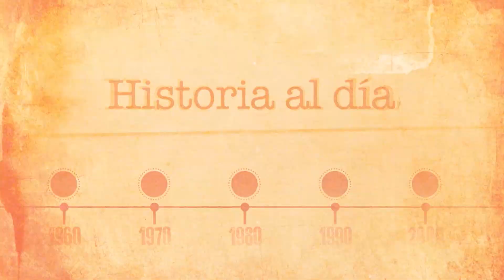HistoriaAlDía | 15 de octubre: Día Internacional de las Mujeres Rurales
El Día Internacional de las Mujeres Rurales se estableció para destacar el papel crucial de la mujer rural e indígena en la promoción del desarrollo agrícola y rural, la mejora de la seguridad alimentaria y la erradicación de la pobreza.